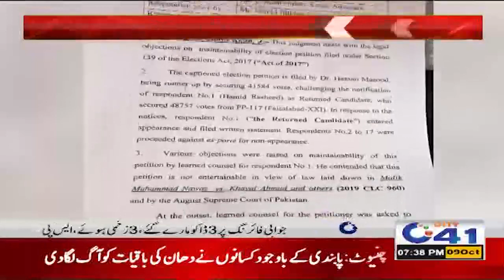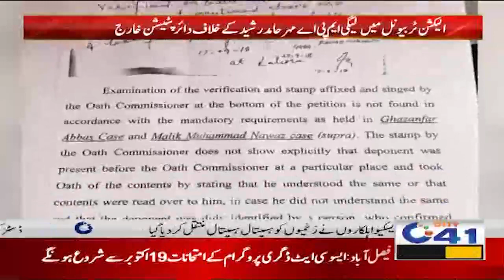Petition Filed Against PMLn MPA Mehr Hamid Rashid Dismissed In Election Tribunal